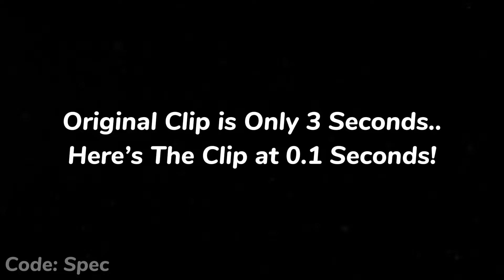New Dinosaur Animal Gameplay!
New Dinosaur Animal Gameplay! (Fortnite Battle Royale)